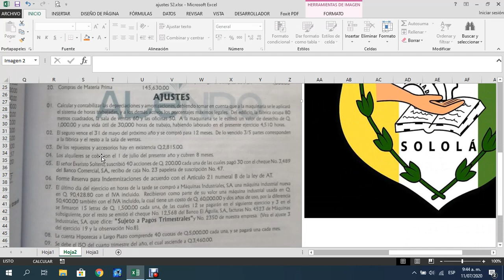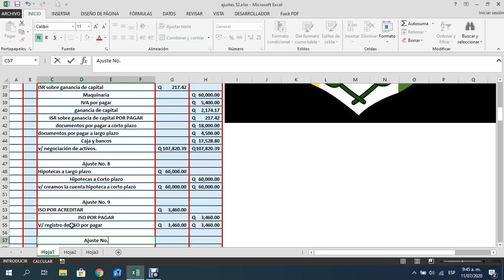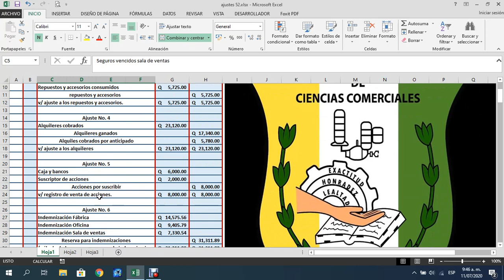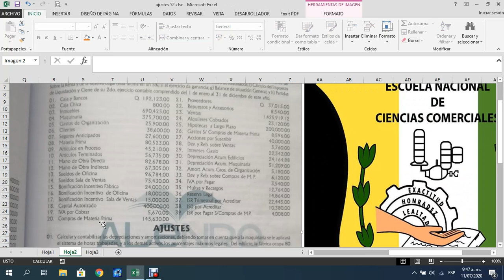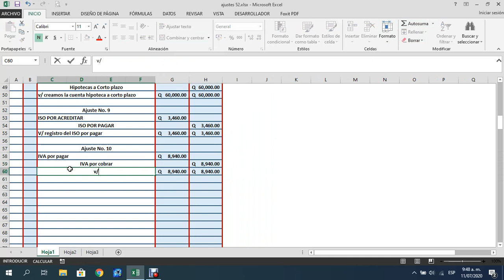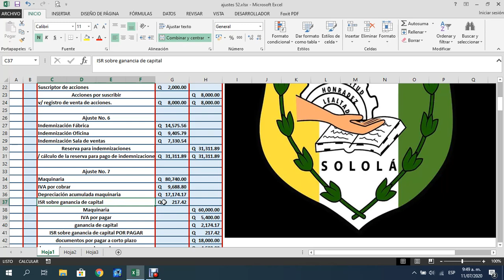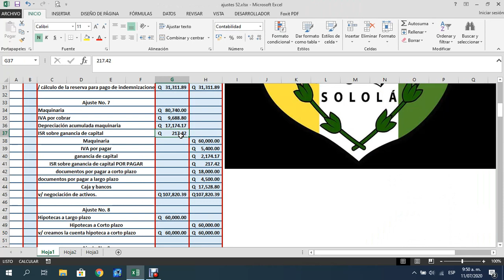Ajustes 8 al 10 ejercicio 52.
Procedimientos para hipotecas a corto plazo, ISO y la regularización del IVA, del ejercicio 52, para estudiantes de la carrera de Perito Contador, de la Escuela Nacional de Ciencias Comerciales de Sololá.